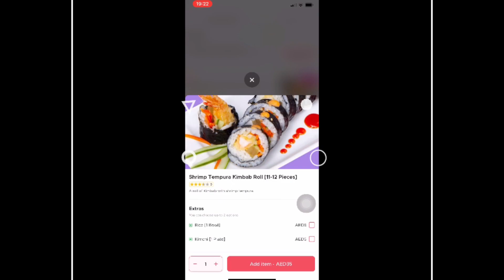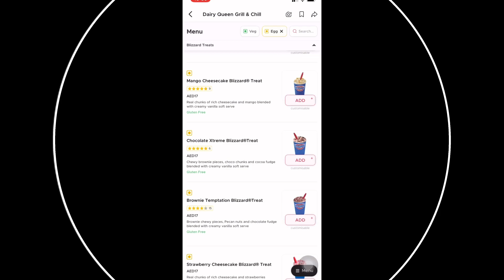Nakalibre kame thru Touchpoints?! | Zomato | Kulitan K-nyt | Charoterang Mariposa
Hi guys! Anyeong Haseyo! namiss nio ba ang tandem namen ni Charoterong Unggoy?! Well eto na!! Mga walang magawa eh kasi bawal lumabas charr 😂 Enjoy watching and learn korean words for fun! And please don't skip the ads! Khamsamnida!! 😜✌️